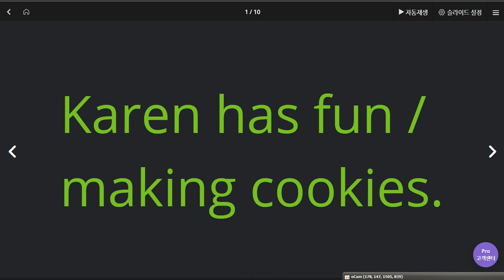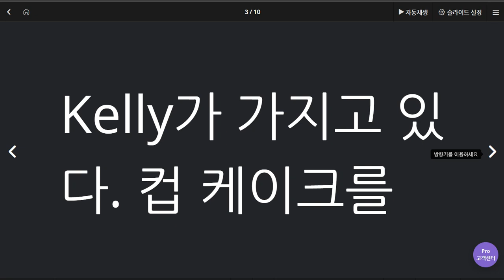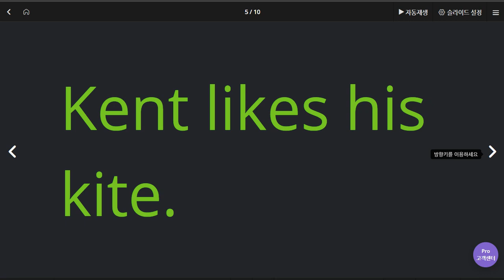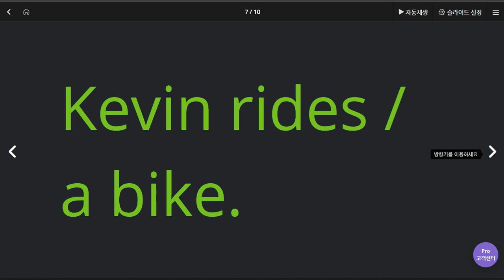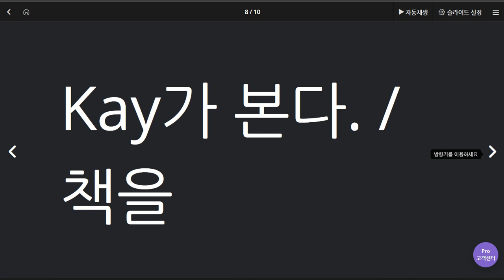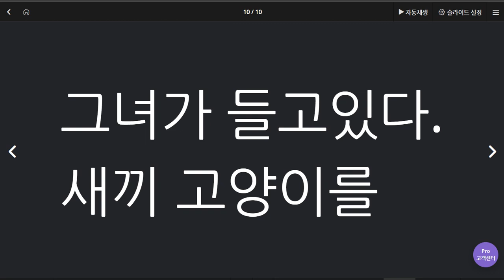김한결 2020 06 10